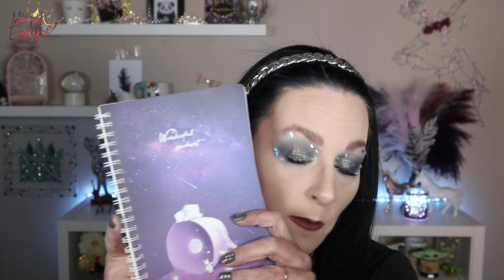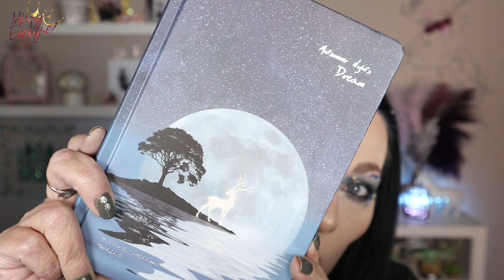Haul SHEIN 11 | J'ai pas trouvé d'excuses pour celui-là 🤐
Ben oui voila ENCORE un haul Shein Achevez-moi!

📍 Produits utilisés:

☞ Pour le teint:
* Concealer:  Conceal & Define Infinite de Révolution (C2)
* Poudre:  Crazy Coconut de Max & More (Action)
* Blush: Quad Ambient de Hourglas ou Bitten de Beautybay ° ou Entice de XX Révolution ° ou Love cheek duo de Natasha Denona
* Highlighter: Alchemist palette de KVD ou Quad Ambient de Hourglas ou Love Cheek duo de Natasha Denona ou Shape Shifter de Glisten Cosmetics
☞ Pour les yeux:
* Palette(s):
* Mascara: I Need a Miracle de Essence ou Max Impact de Sheglam - Cils du bas: Vicious de Nabla

* Bijoux:
🎵 Anna Yvette - Running Out Of Time
° Lien affilés